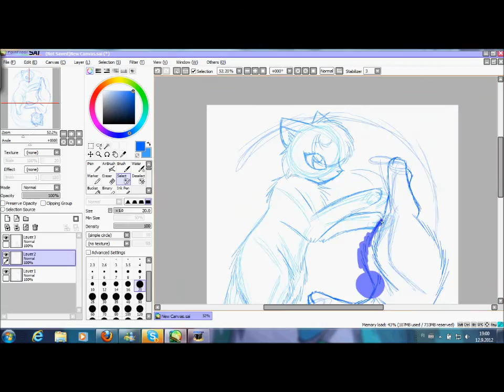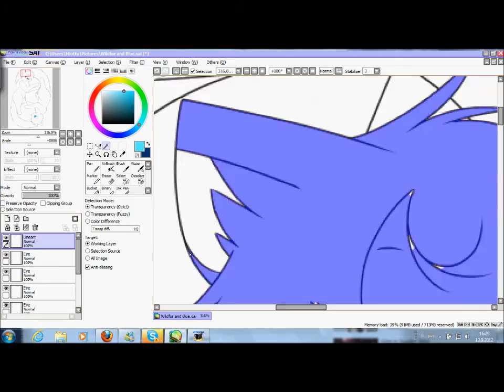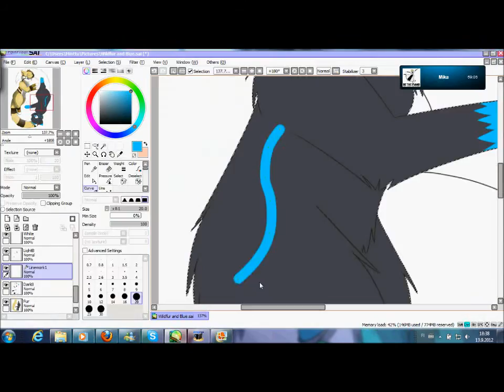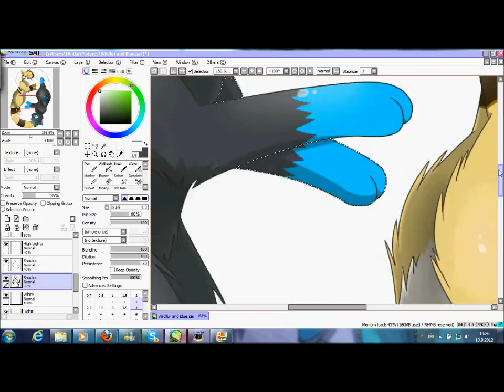Speed Painting Wildfur and Blue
~*~*~*~*~*~*~*~*~*~*~*~*~*~*~*~PLZ! READ THIS!~*~*~*~*~*~*~*~*~*~*~*~*~*~*~*~

Requested by: WarriorWildfur

Another upload for today ^^ And this time Speed Paint~
AND BEFORE ANYONE GETS TOO EXCITED, NO, REQUESTS AREN'T OPEN!!
I reached +500watchers in DeviantArt and I thought to open three requests; two from DeviantArt, one from here X3 And when I put up a note about this one free request...it got filled less than in one minute o.o
So yeah...
WarriorWildfur was the lucky one, who got the request ^^ She requested me to do two of her characters; Blue (that smoky black and blue one) and Wildfur (sand-coloured she-cat)~
I'm VERY pleased how this turned out 8'3 One of my best works I can say xD
I hope you all enjoy it as well~ ^^

Time taken: 6-7hours

Programs:
for drawing - PaintTool SAI
for recording - HyperCam2
for editing - Windows live Movie Maker

Music/Song: Galaxies
Artiste/Singer: Owl City